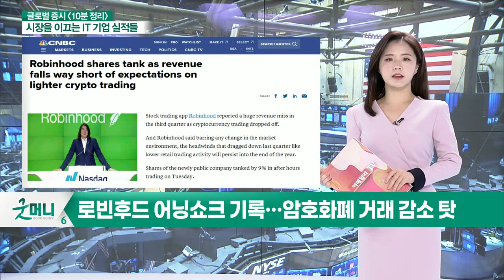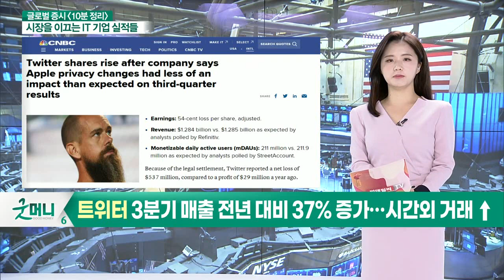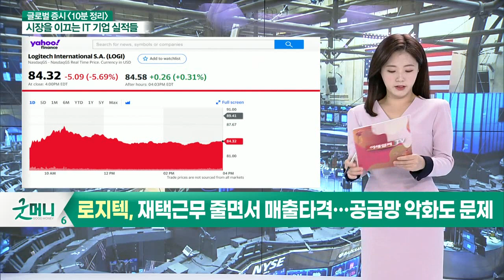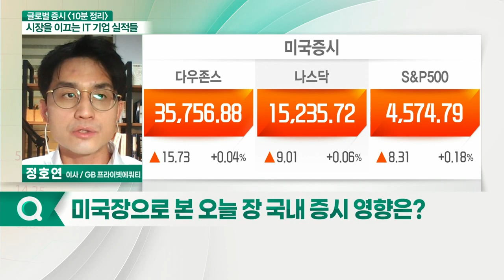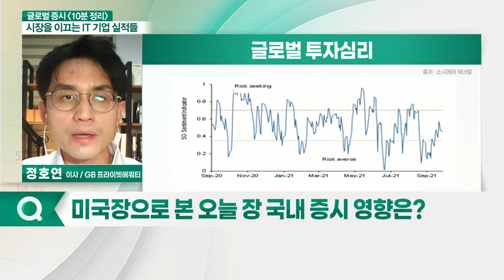다우지수, 사상 최고치 경신 / 10월 소비자신뢰지수 113.8_글로벌 마감 증시 (20211027)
- 로빈후드 어닝 쇼크 기록… 암호화폐 거래 감소 탓
- 트위터 3분기 매출 전년 대비 37% 증가… 시간 외 거래 ↑
- 록히드마틴, 지금도 부진하고 앞으로도 정체… 주가 12%↓
- 누구도 기대하지 않았던 UPS의 호실적… 주가 7%↑
- UPS의 호실적은 결국 경제의 건전성 지표
- 제록스, 코로나19 영향으로 가이던스 하향… 주가 11%↓
- 로지텍, 재택근무 줄면서 매출 타격… 공급망 악화도 문제
- 유리 제조업체 ‘코닝’도 공급망 악화로 어닝 쇼크

- 다우지수, 사상 최고치 경신
- 10월 소비자신뢰지수 113.8
- BoA “부채한도 제약 따른 디폴트 위험, 내년 1월쯤 예상 가능성 낮아“
- S&P 500 VIX지수 18p
- 글로벌 투자심리, 위험자산 선호 중립 구간에서 재차 약화 흐름
- 핌코 “금리 인상 가능성… 기민한 대응·자산 관리 필요“
- 단기 자금 트레이너, 내년 두 차례 금리 인상 예상
- 필라델피아 반도체지수 ‘강보합’
- 마이크론 ‘약보합’
- ‘블랙락’ 래리핑크 “친환경 정책 이슈로 유가 100달러 전망”
- ‘블랙스톤’ 슈워츠먼 “에너지 부족 사태로 인한 비용 부담, 신흥국 타격 가능성”

- 투자 심리 긍정적
- 원·달러 환율 추가 안정화 기대
- 원자재 시장 강세… 신흥 시장 선호도 약화
- MSCI 신흥국 선물 지수 0.5%↓
- 백신 접종률 상승 및 ‘위드 코로나’ 재료 반응 여부 주목
- 외국인 수급 변화 조짐 주목
- 개별 테마 종목 장세 지속 전망